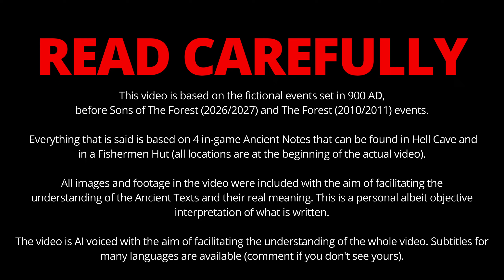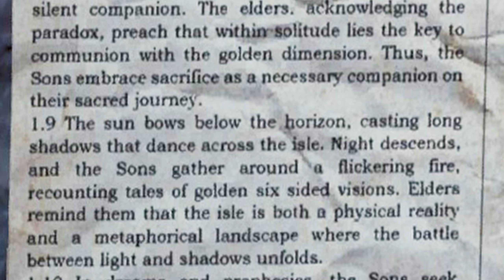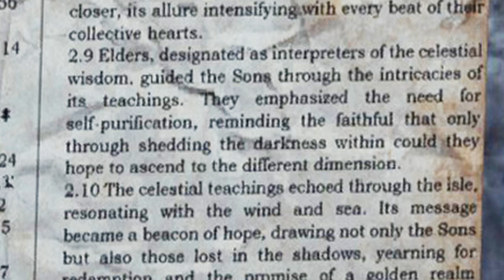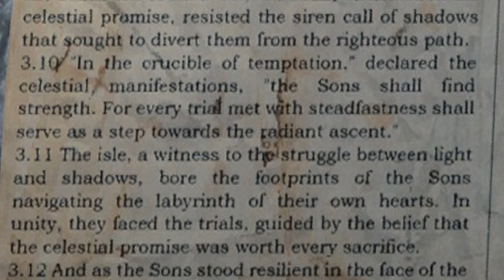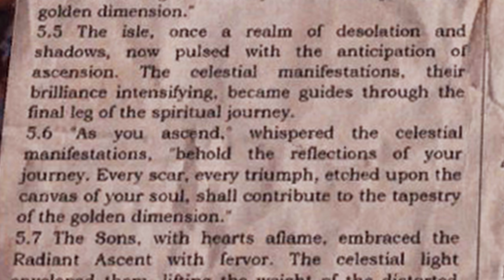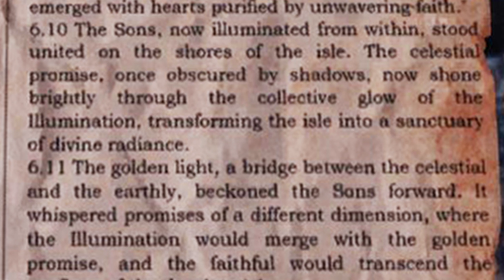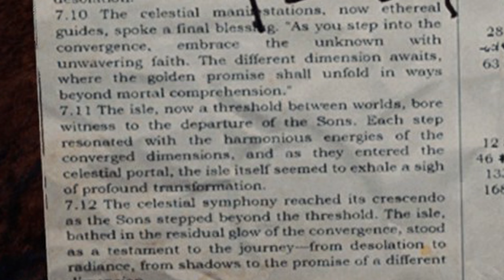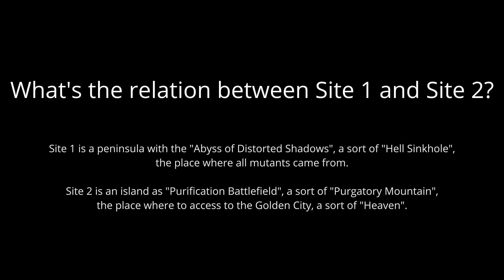The Untold Story of the Sons Of Light | Sons Of The Forest Lore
Chapters:
00:00 - Intro
00:15 - All Pages Locations
01:10 - The Questions
01:47 - Chapter 1: The Forsaken Exile
05:39 - Chapter 2: The Enigmatic Revelation
09:15 - Chapter 3: The Temptation of Shadows
12:31 - Chapter 4: The Abyss of Distorted Shadows
15:56 - Chapter 5: The Radiant Ascent
15:38 - Chapter 6: The Illumination of Golden Light
22:26 - Chapter 7: The Celestial Symphony
26:14 - Chapter 8: The Ascent of Self-Sacrifice
29:08 - Answered Questions